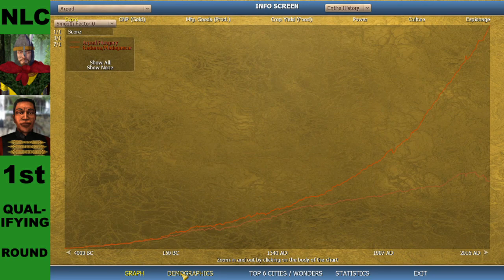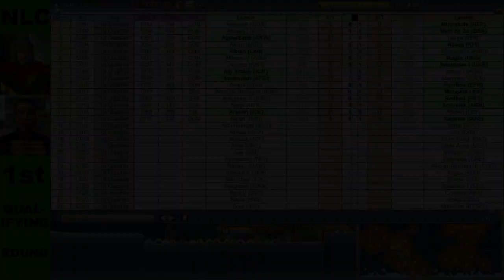NLC: Arpad vs Radama [First Qualifying Round - Season 1]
Chapters
00:00 Intro
00:33 Starting Positions
01:30 Full Game - Live Commentary
10:19 World History Replay
13:01 Statistics
19:29 Updated Results